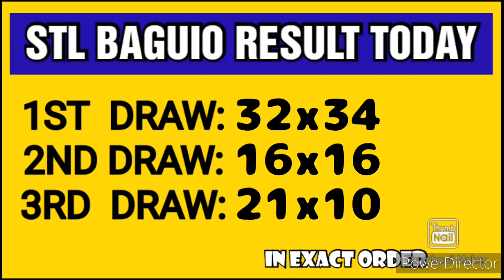STL BAGUIO RESULT TODAY 3RD DRAW FEBRUARY 3, 2023 7PM RESULT